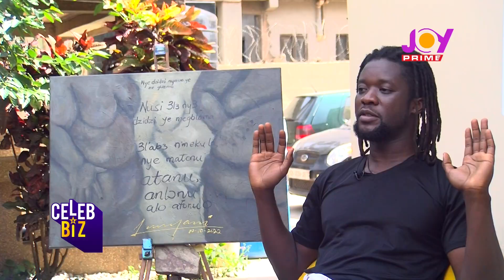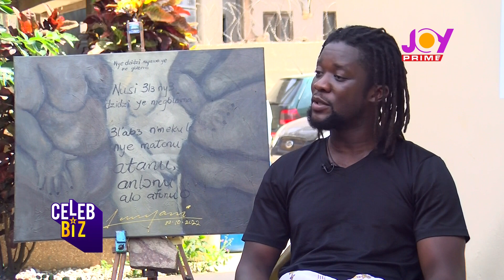Potential business partners may hesitate to collaborate on my 'Angry African' album - Worlasi